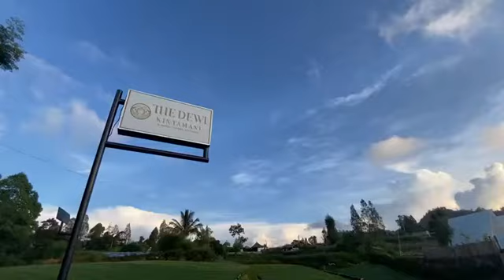Glamping Bali The Dewi Kintamani